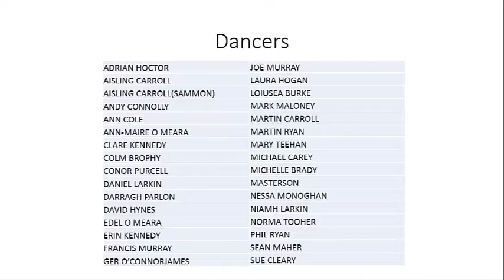Strictly Launch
Strictly Cool Dancing Launch